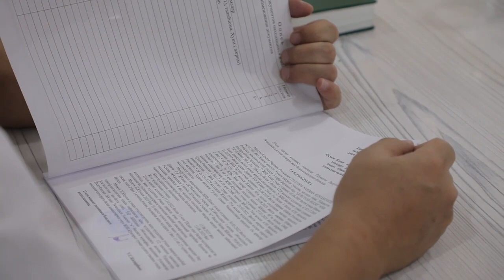Сайёр суд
Олтинчи минтақавий ҳудуд 27-сон манзил колониясида Жиноят ишлари бўйича Қўнғирот туман суди раислигида сайёр суд ўтказилди